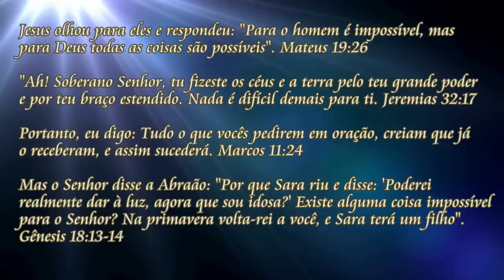ORAÇÃO DA MANHÃ NOSSO DEUS É O DEUS DO IMPOSSÍVEL ! / 19 julho 2022